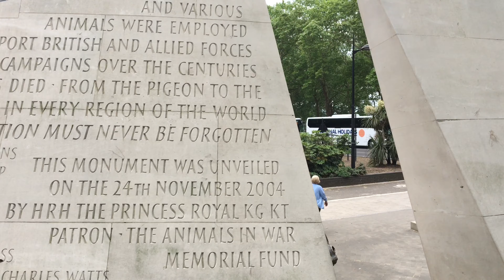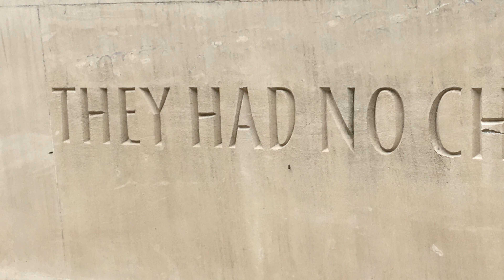Animals in War memorial - London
Animals in War memorial located in London U.K.

Features various animals used in war.